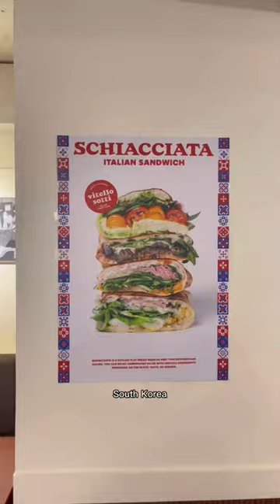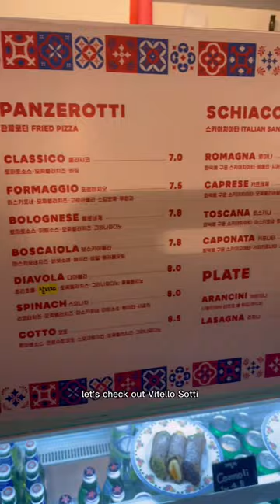SEOUL SOUTH KOREA’S BEST ITALIAN RESTAURANT?? italian street food in seoul korea